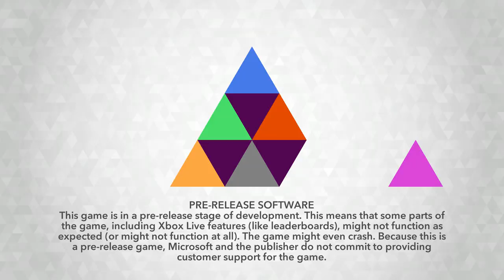Let's Play Kalimba for the Xbox One [HD]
Ana takes you through Kalimba's first 8 levels, which is a new puzzle platformer slated for the Xbox One in 2014, and PC in 2015.

Kalimba will be available worldwide from December 17th on Xbox One for $9.99. A PC version will launch in January 2015.